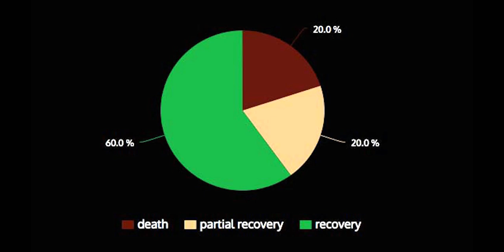men victims of anorexia vlog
Can Men suffer equally from Eating Disorders?  There is a crucial difference between the affects the condition has on women and on men.